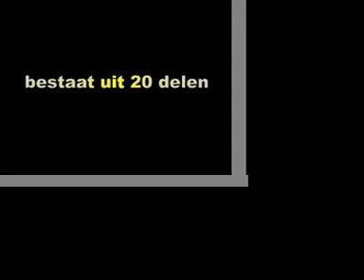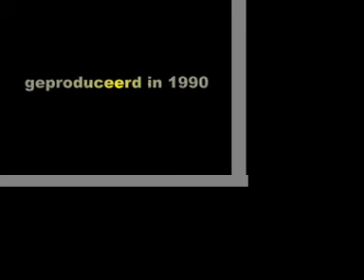scenes uit een dorpsfilm deel 20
Scenes uit een dorpsfilm gaat over de inwoners van Achlum in het jaar 1990. In dit filmpje de bazar waar jong en oud kopen en verkopen voor het goede doel. Verder mooie beelden van een gymnastiekles voor ouderen waar hard gewerkt wordt om de spieren soepel te houden.